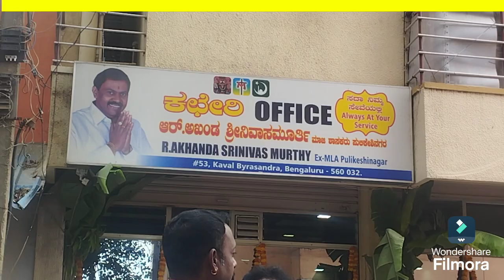Sri. Akhanda Srinivas Murthy Ex MLA kaval Byra Sandra.